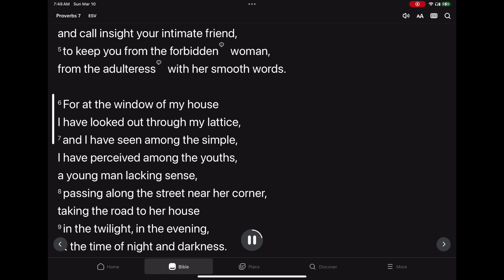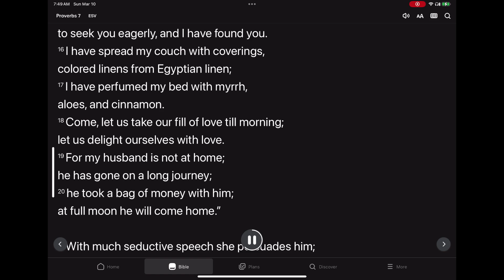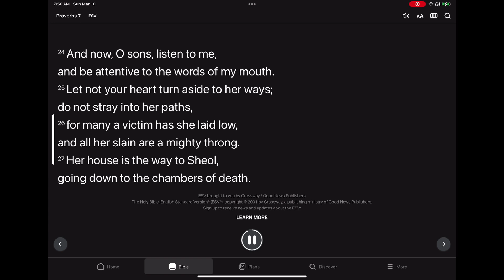Proverbs 7 esv